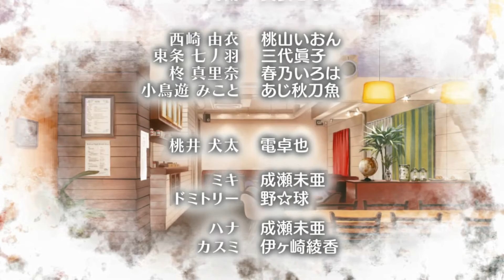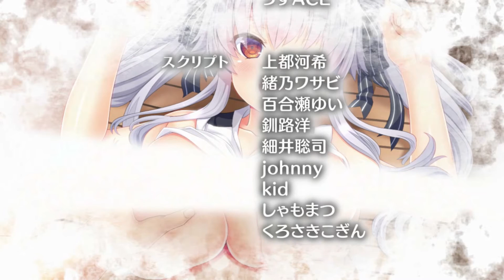キミトユメミシ#13 時雨END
クッソ短くなった
繋げたらよかったなｗ